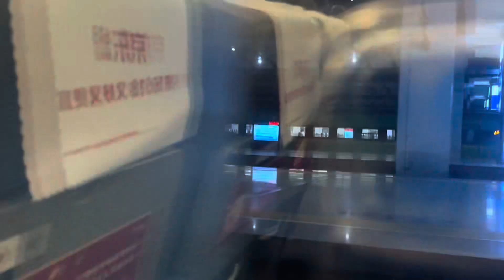中國鐵路G25次高鐵復興號動車往上海虹橋行駛北京南站發車情況